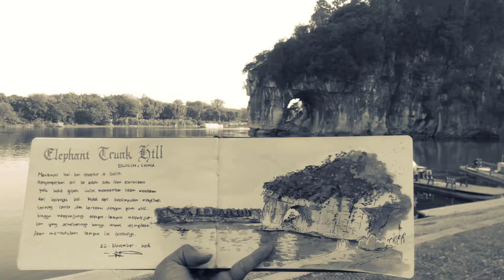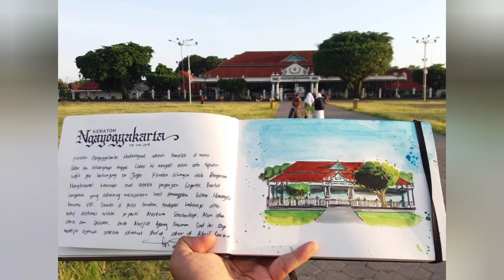Sketch Compilation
Some of my sketches